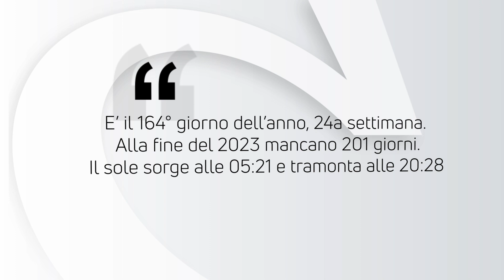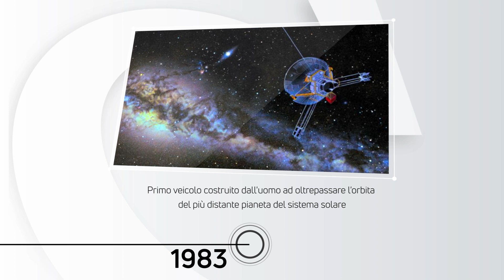ALMANACCO | 13 Giugno 2023